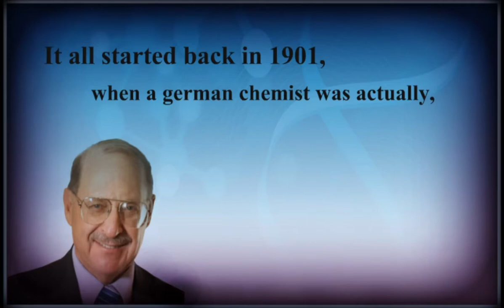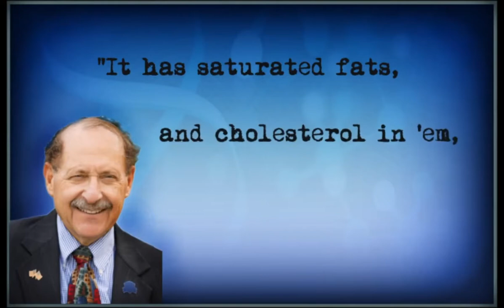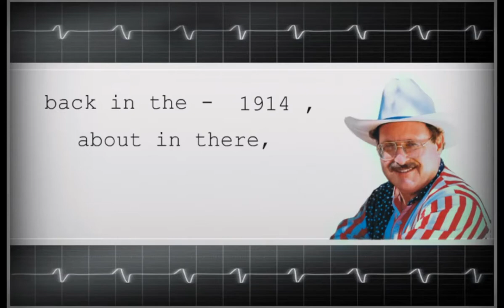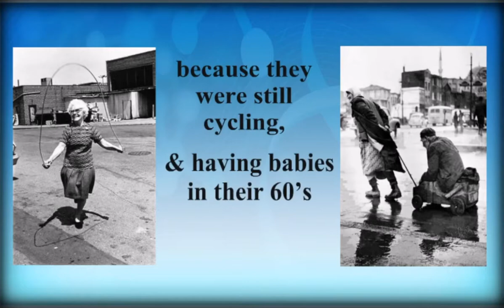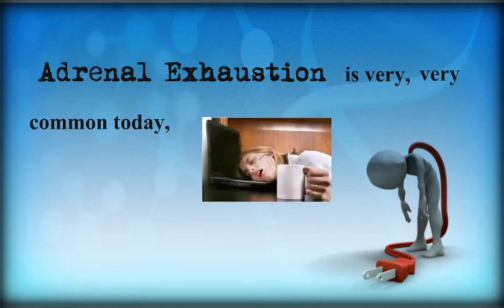The History of Crisco Shortening and Why You Should Avoid It - Dr Joel Wallach, BS, DVM, ND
Hey Everybody, here is a video we found explaining the history of Crisco Shortening and why it should be avoided when cooking.  Narrated by Dr. Joel Wallach, BS, DVM, ND.

Dr. Wallach also explains why cholesterol has been demonized for decades and why it shouldn't be anymore.

A real eye opener!  Check it out!

 This video is for general informational purposes only.  It should not be used to self-diagnose and it is not a substitute for a medical exam, cure, treatment, diagnosis, and prescription or recommendation. You should not make any change in your health regimen or diet before first consulting a physician and obtaining a medical exam, diagnosis, and recommendation.  Always seek the advice of a physician or other qualified health provider with any questions you may have regarding a medical condition. We are not liable or responsible for any advice, course of treatment, diagnosis or any other information, services or product you obtain through this video or site. We make no medical claims.